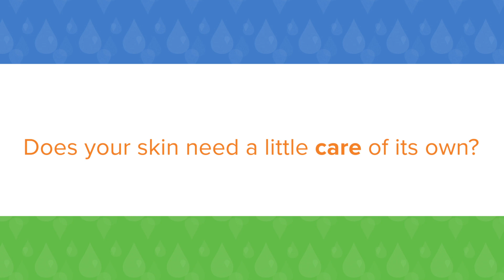Norwex Body Balm: The First Child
Norwex Body Balm: Indulge in softer, smoother skin with our Body Balm. Its rich blend of USDA certified organic ingredients work quickly to help rejuvenate and restore rough, cracked skin. Glides on easy, so you can apply it to just about anywhere on your body you can reach! Feel-good ingredients like Sunflower Seed Oil, Beeswax, Shea Butter, Castor Oil, Spearmint and Orange Peel Oil combine to hydrate your skin while providing a refreshing scent you’ll love. Best of all—this product is not tested on animals so you have another reason to feel good about using it. With its citrusy, minty aroma, and organic ingredients, you’ll want to carry this soothing, super-emollient balm with you wherever you go!
Item #: 403170

Free From:
•Gluten
•Parabens
•Synthetic fragrances and dyes
•Petrolatum
•Mineral oil

Available March 2018